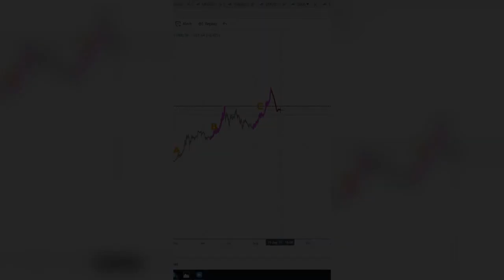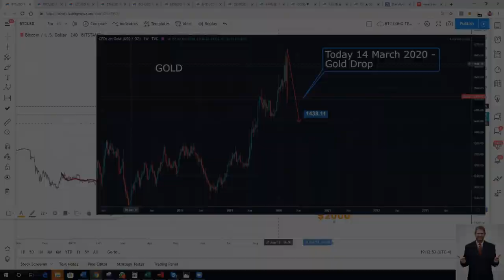The Bitcoin DROP is just a start to go to $40K+